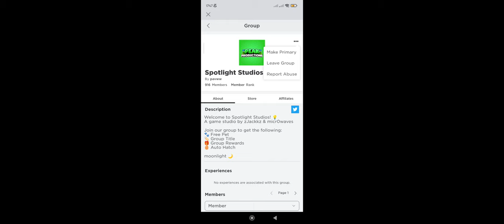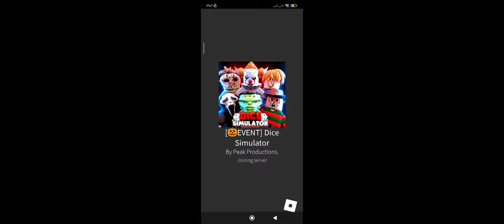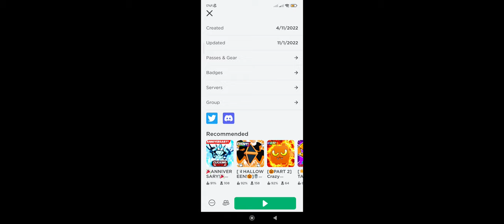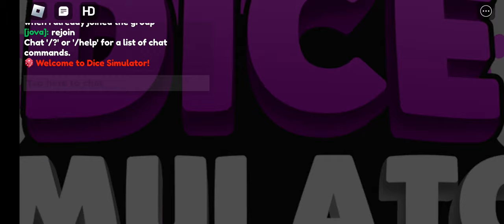Dice Simulator - Second Throw and Pet Bug